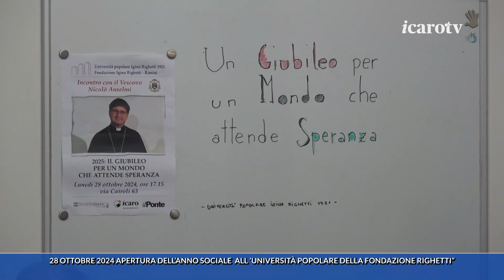Apertura anno sociale all’Università Popolare della Fondazione Righetti giovedì 31 ottobre 2024